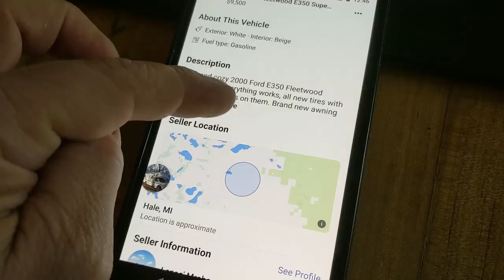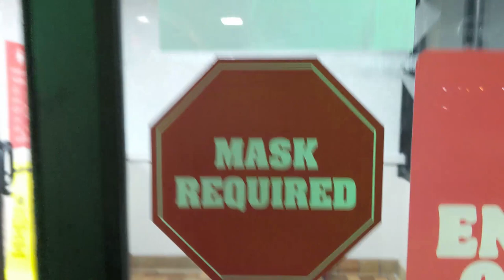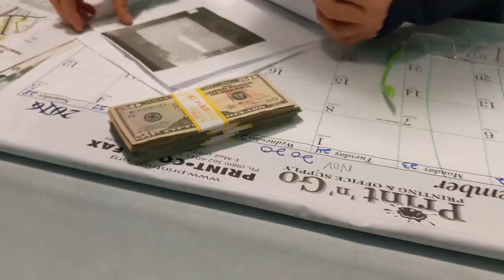RV Rehab! - Fixing Up a 25' Motorhome With Family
Everybody's doing it!  We jumped on a recent bandwagon and bought a 25' Fleetwood Class C Motorhome RV to have some cool family adventures in 2021.  The motorhome came with some work that needed done, so this video will showcase some of the efforts we made to get it ready for our first trip.  This was our first time buying an RV and we have no idea what we're doing.